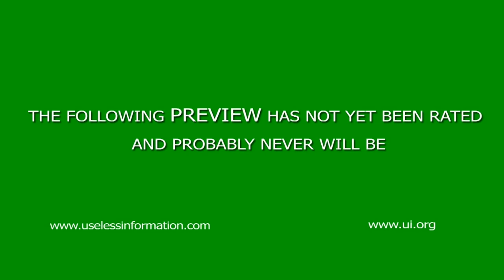Star Wars Episode 2.5 trailer - A New Menace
The trailer for the sequel to Star Wars Episode 1.5 is up!